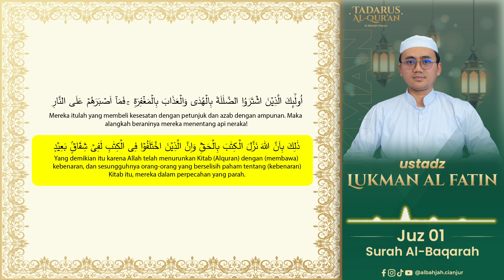Ust Luqman Surah Al-baqarah Ayat : 142-176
Sahabat Al-Bahjah Cianjur untuk mendapatkan update informasi seputar program dakwah Al-Bahjah dan Konten terbaru Ust.Muhammad Nur. Silakan save dan chat nomor Al-Bahjah Center 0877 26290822

INFAQ PENGEMBANGAN DAKWAH AL-BAHJAH CIANJUR
No. Rek : 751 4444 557
Kode Bank : 451
a/n : Media Al-Bahjah cianjur

LEMBAGA PENGEMBANGAN DAKWAH AL-BAHJAH CIANJUR
Jl. Raya Puncak KM 03 Desa Cijedil Kec. Cugenang Kab. Cianjur 43253

Rasulullah SAW bersabda yang artinya :⠀